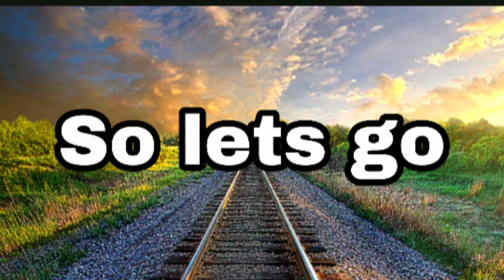I tried to make my friends sketch 🤔😂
yeah!Here is Anubhav saini